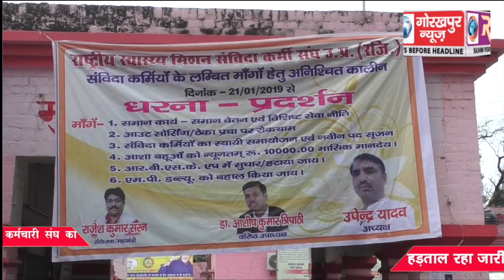वेतन विसंगति सहित पांच सूत्रीय मांग को लेकर राष्ट्रीय स्वास्थ्य मिशन संविदा कर्मचारी संघ का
वेतन विसंगति सहित पांच सूत्रीय मांग को लेकर राष्ट्रीय स्वास्थ्य मिशन संविदा कर्मचारी संघ का हड़ताल रहा जारी, कहा महंगाई के इस दौर में कठिनाई से कर रहे हैं जीवन यापन